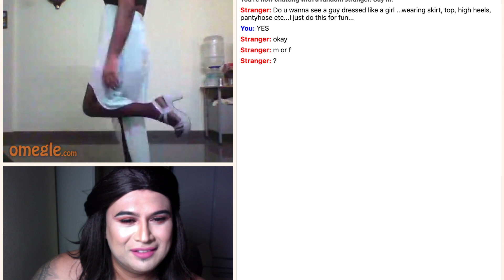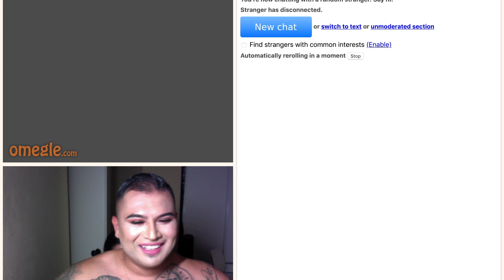OMEGLE BEST PRANK REACTIONS!* SUPER FUNNY*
Tony tried to make friends on OMEGLE and it was a fail!
He got skipped many times as he was dressed as a beautiful girl!
Watch peoples hilarious reactions to his make up and wig!

PLEASE DON'T LEAVE NEGATIVE COMMENTS.
THE PURPOSE OF THIS VIDEO IS TO MAKE YOU GUYS LAUGH!

TURN ON YOUR POST NOTIFICATIONS TO KEEP UP WITH OUR FAMILY ADVENTURES!